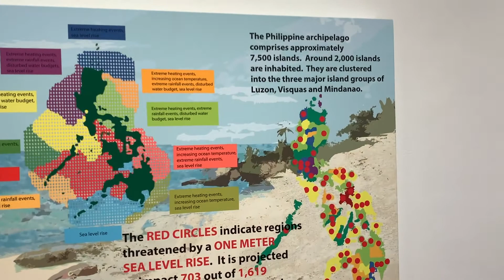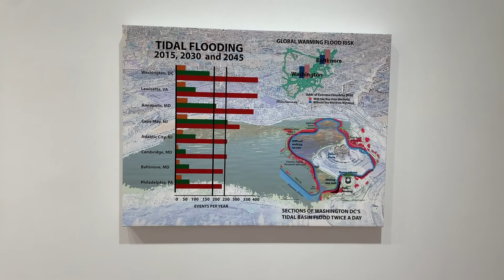1 minute tour of "Vanishing"